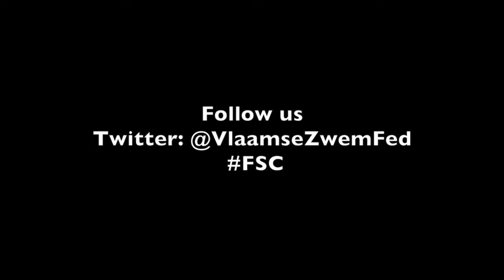Flanders Swimming Cup: JESSE PUTS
Maithé Rivera spreekt met Jesse Puts op de Flanders Swim Cup